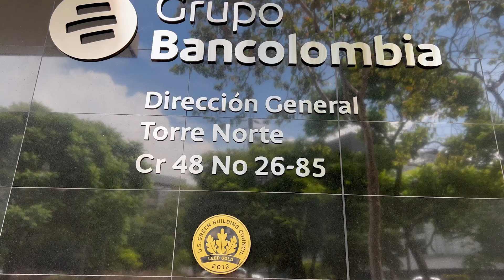Los funcionarios de Bancolombia en Antioquia se sumaron a la era de la identificación digital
Los funcionarios de Bancolombia en Antioquia📍tramitaron su CédulaDigital 🪪 en la jornada de identificación realizada por la RegistraduríaDelSigloXXI.

Ahora sienten más seguridad y confianza al realizar sus trámites 🤳🏼.